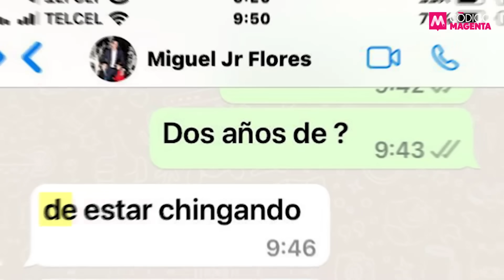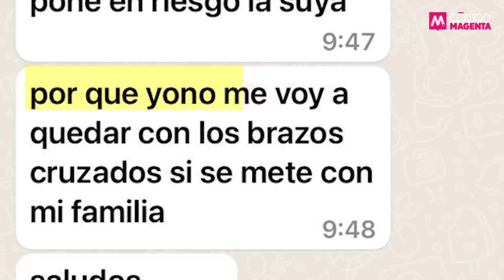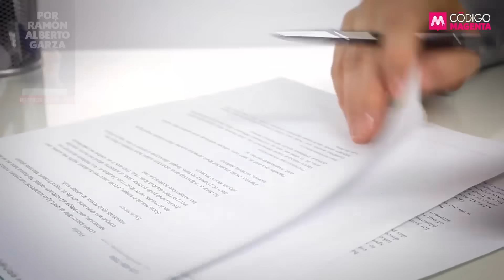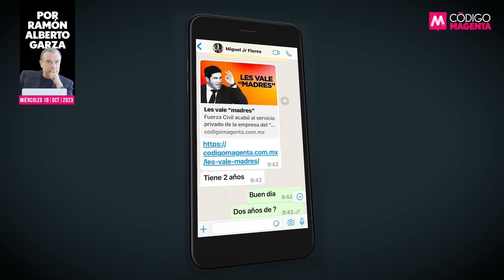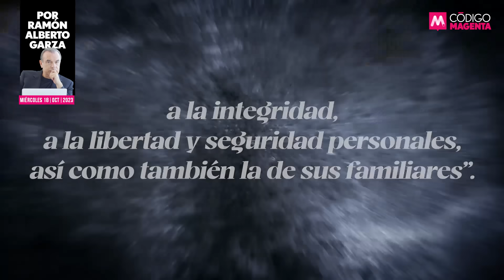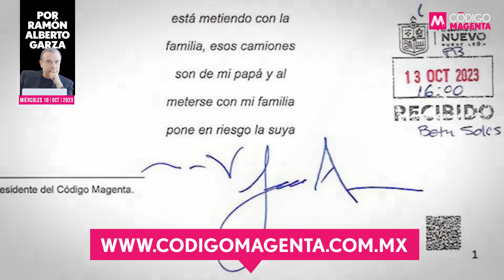Piden remover a “Mike” Flores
El Congreso de Nuevo León, la Fiscalía General del Estado y la Comisión Estatal de Derechos Humanos atendieron ayer las querellas y denuncias sobre las amenazas lanzadas por Miguel Ángel “Mike” Flores contra el periodista Ramón Alberto Garza y su familia.

👉La opinión de Ramón Alberto Garza en QueAlguienMeExplique